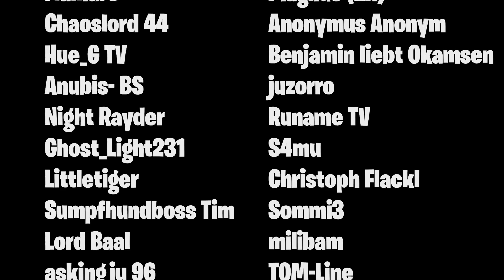Diese BOTW CHALLENGE hat NUR GOLDENE LEUNE (Zelda Breath of the Wild Deutsch Challenge)